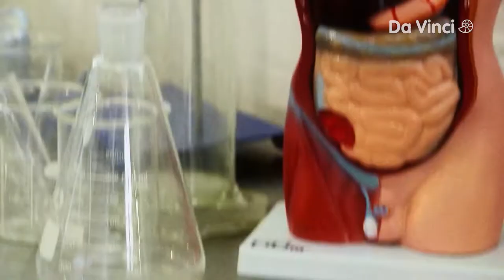Chris and Xand are back with a whole new season of Operation Ouch! From December 11th!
Dr Chris and Dr Xand experiment on themselves and meet real patients in hospital to explore the fascinating world of medicine and biology.🤒🤕🥵 They show us how the human body works in all sorts of yucky ways!😎